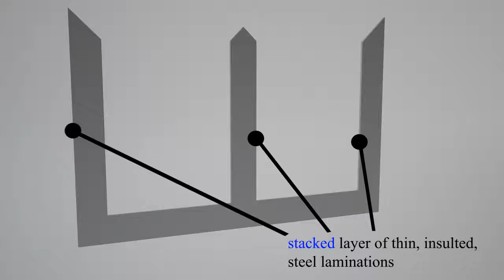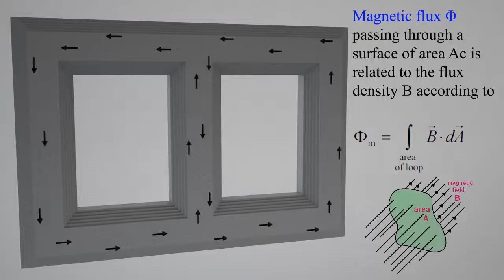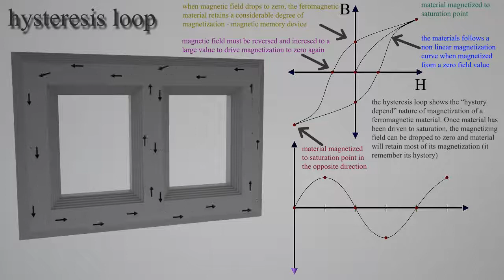core construction, core design and core assembly of transformer, hysteresis loop , eddy current